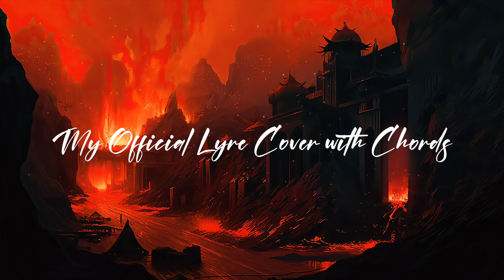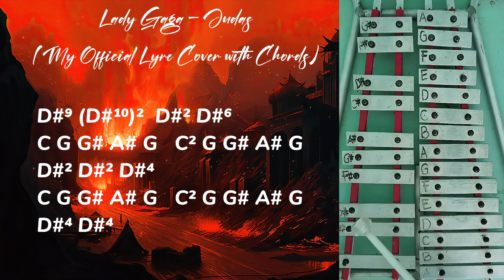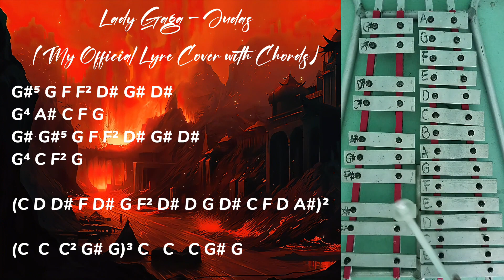[REQUESTED] Lady Gaga - Judas (My Official Lyre Cover with Chords)